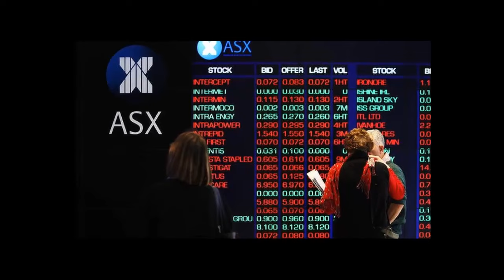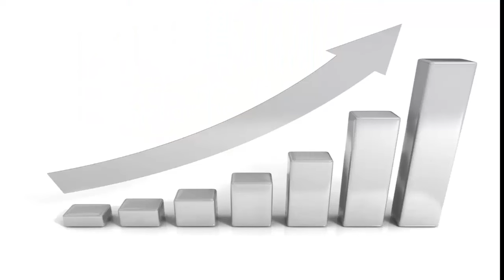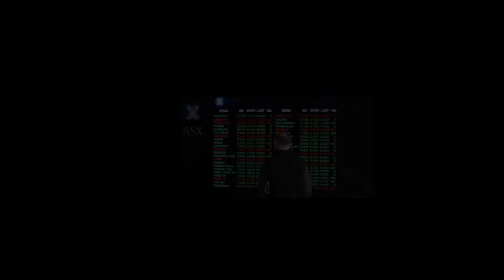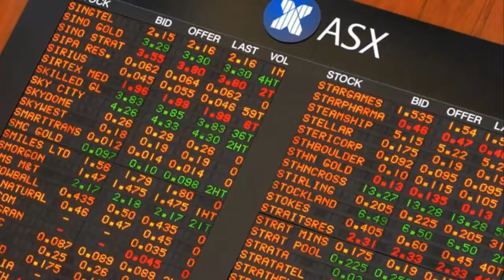Get David's Help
David Coe is Australia's authority on investor social media and he helps listed companies that struggle for publicity to take their news direct to investors.